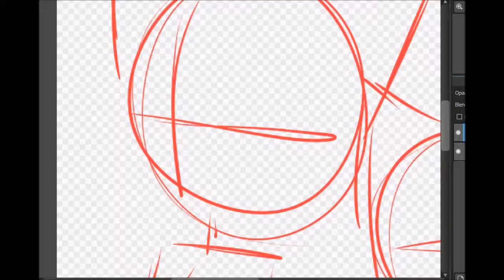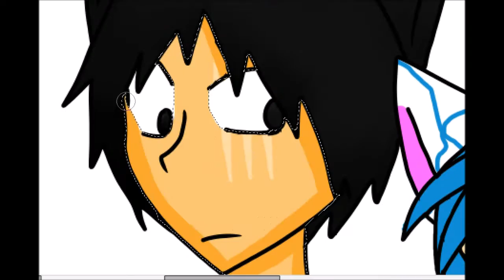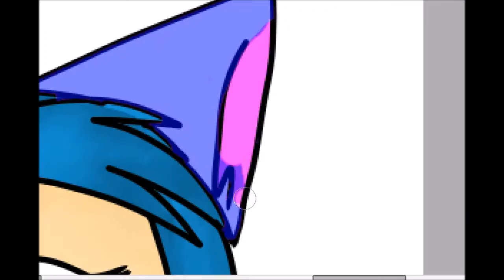SPEEDPAINT - She-Wolves (Haru and Katoiri)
So I drew my sister's OC with Haru since I'm having an artist's block right now... and I have 0 motivation

 Song: She Wolf by Shakira (Nightcore)